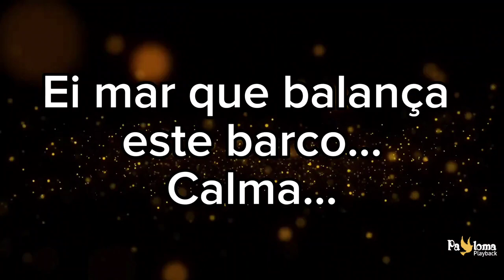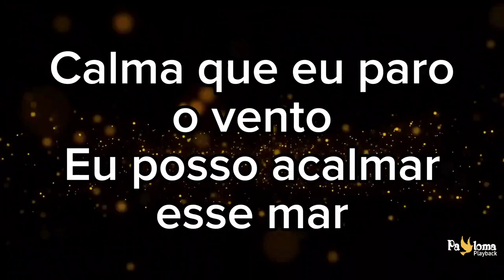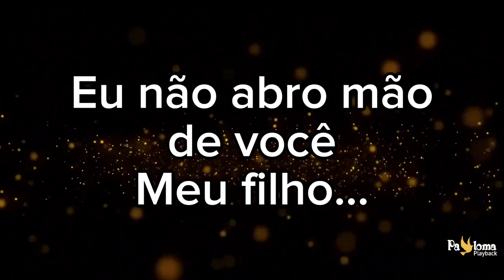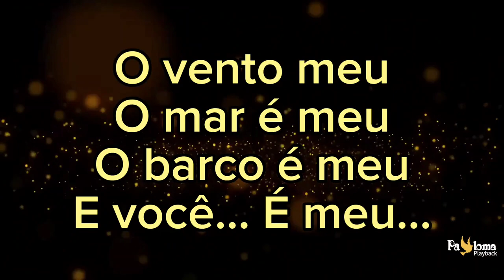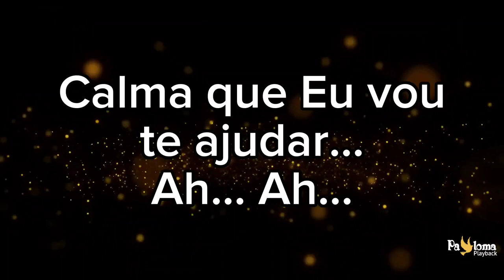Calma - Valesca Mayssa - PLAYBACK COM LETRA 2 TONS ABAIXO